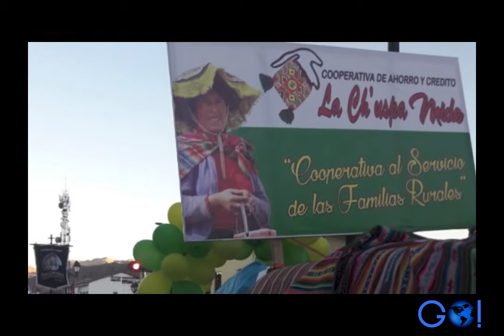GO2019 Peru - Forrest Gardner '20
Major: International Economics and Finance; Minor: Political Science. Summer 2019 GO! Fellowship in Peru through Kaya Responsible Travel.